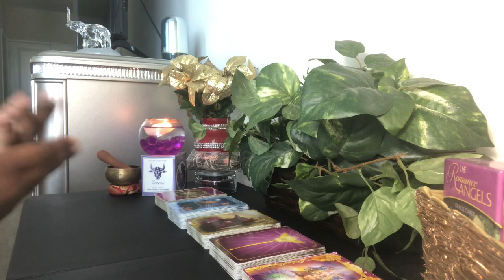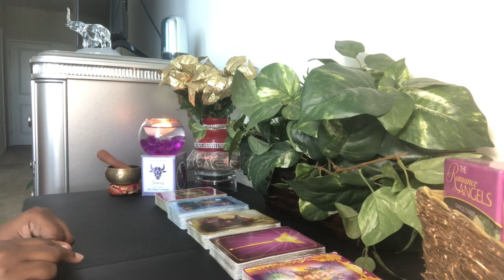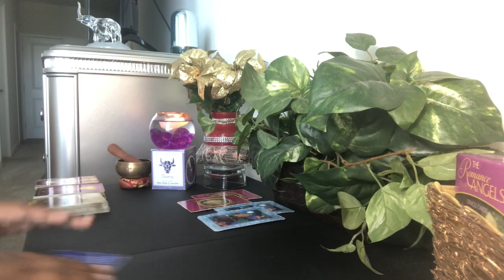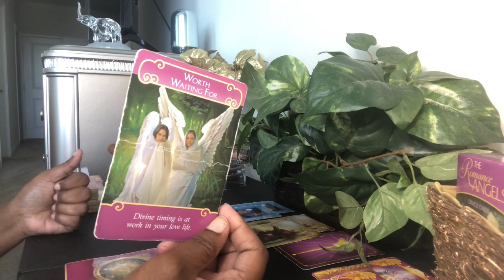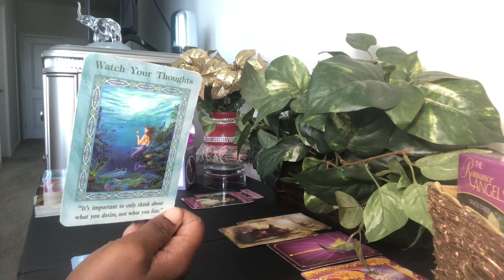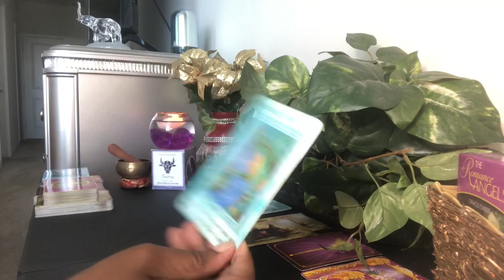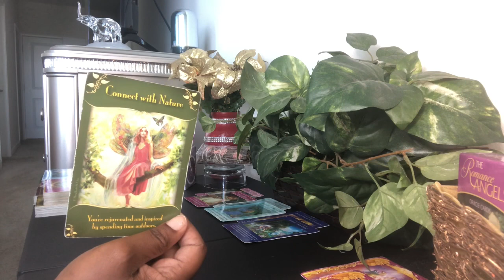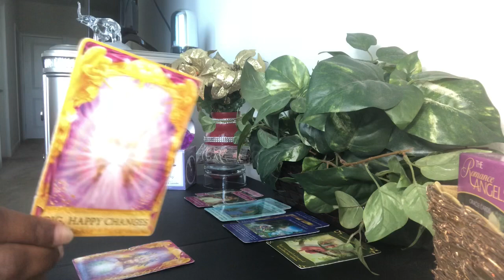Aries Time To Make The Effort In Healing This Situation! - Full Moon MINI Reading - August 3, 2020